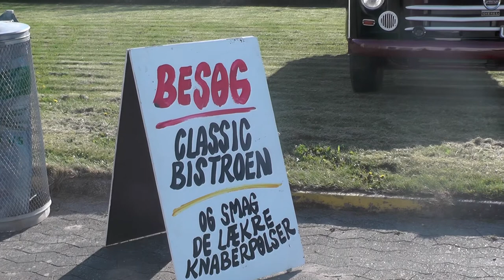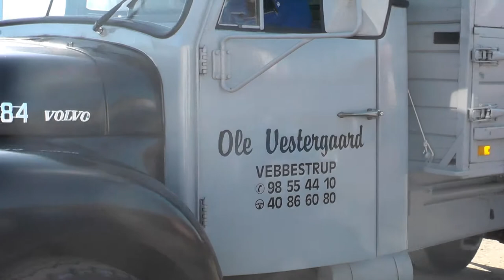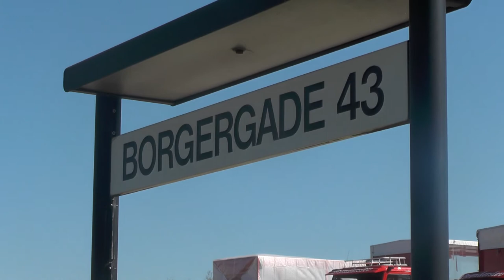Classic Veteranlastbiltræf i Aalestrup 27 april 2014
Træf for veteran erhvervskøretøjer i Aalestrup. Erhvervskøretøjer er lastbiler, busser, traktorer og andre erhvervskøretøjer.
Filmer er fra det 6. træf i 2014. Træffet er altid den sidste lørdag i april på Borgergade 43 i Aalestrup. Det er selvfølgelig gratis at deltage for både udstillere og publikum. Se mere på eller besøg os på Facebook.